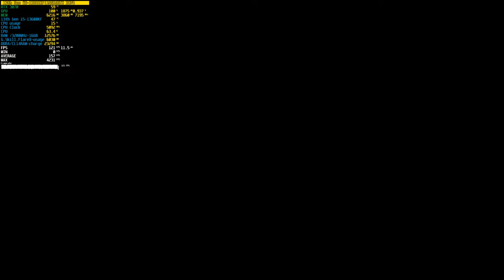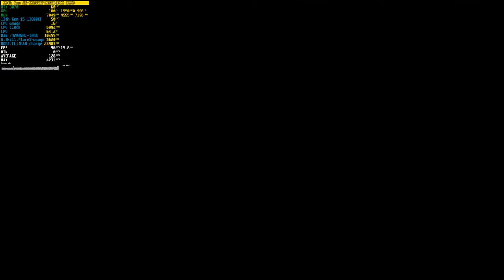Days Gone - PC - Walkthrough 4K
Days Gone part 1.
PC VERSION. No talk.
 Zombie Apocalypse Survival Game
4K GAMING VIDEO
GAMING RIG
CPU: Intel i5 13600kf
MOTHERBOARD: Asus TUF Gaming B760M-PLUS D4  (LGA1700, mATX)
RAM: G.Skill Flare X DDR4 3200MHz CL14 2x8 GB
GPU: Palit RTX 3070 Gaming Pro
PSU: Cooler Master MWE Gold 80+ 750W
CPU COOLER:  Deepcool LS520 WH
SSD: Kingston NV2 PCIe 4.0 NVMe M.2 500GB
CASE: Zalman Z3 Iceberg White